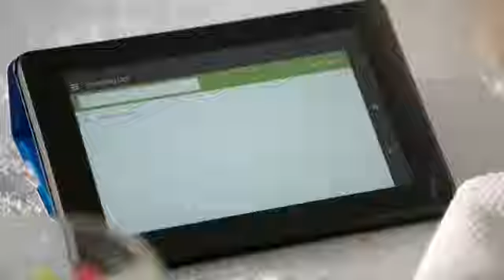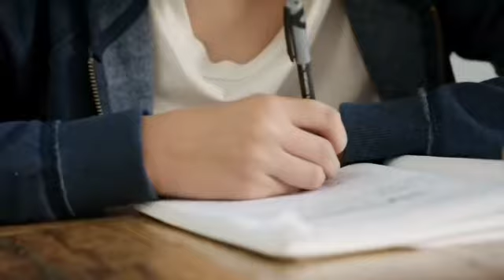Introducing Amazon OJ Gaming Edition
Hey guys if you liked this video please sure to leave a like and subscribe to my channel and click notification bell so you will never miss any of my videos also comment down below and subscribe to OJ he's the best yall!